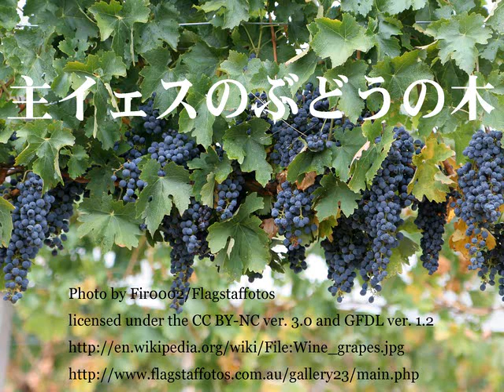【VOCALOID合唱団】オリジナル讃美歌『主イェスのぶどうの木』